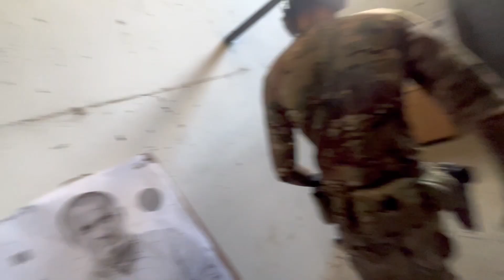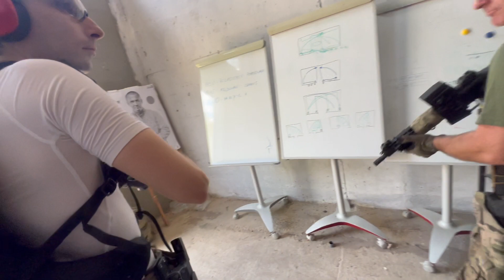CQB w GRUPIE. Powoli do przodu KROK po KROKU. PART2.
Widzimy się na BREACHINGU oczywiście w PACEWIE 22/07/2023 !

LINK do BREACHINGU !

Zapraszamy na naszą stronę do zapoznania się z datami naszych treningów, oraz z tym czy się odbywają lub czy nie są ODWOŁANE?

PZDR WinterSzkolenia/RoyalTact-X & Gentlemen.s_club_

Współpraca:​​​
NorArm Tactical
ThruDark
C2R-Fast
Raven Films